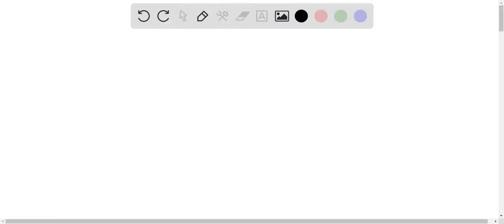Suppose a young child excitedly slides down a toboggan run into a ski jump. In which case will he m…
Suppose a young child excitedly slides down a toboggan run into a ski jump. In which case will he move fastest? a) The friction of the slope is negligible. b) The friction of the slope is small, but significant. c) The friction of the slope is fairly large. d) The friction of the slope is larger than that of the ski jump.